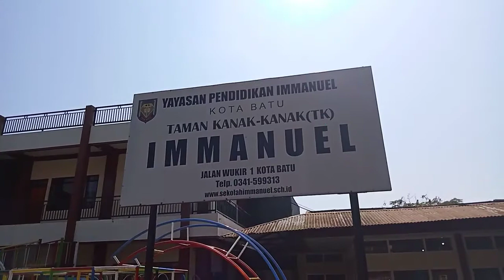KB & TK Immanuel Memberikan Pelayanan Super Kelas Virtual